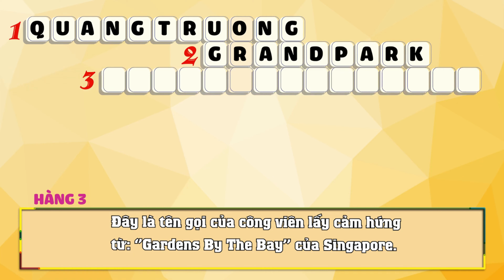CHUYÊN ĐỀ CHUYỆN MUA NHÀ VINHOMES GRAND PARK Q9 TẬP 3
📺 TẬP 3 | “CHỌN BẤT ĐỘNG SẢN - ĐƠN GIẢN THÔI MÀ” TIẾP TỤC TRÌNH LÀNG
🔥 ƠN GIỜI, ĐÃ TÌM RA 50 NGƯỜI CHƠI MAY MẮN ĐÂY RỒI!!!

✨ Nếu trong 2 tập trước, quý dzị đã bỏ túi được kha khá các bí kíp để chọn một BĐS như ý, thì trong tập 3 này Host Tuấn Tiền Tỉ cùng Đại diện Đại lý phân phối chính thức – Việt Á Land sẽ khiến bạn ngỡ_ngàng, ngơ_ngác và bật_ngửa với các kỷ lục bán hàng của Vinhomes Grand Park, những điểm nhấn làm nên siêu phẩm The Origami khiến cả thị trường BĐS xôn xao.

👉🏻 Chúng tôi không nói quá đâu, quý dzị cứ xem ngay tập 3 thì sẽ thấy nha!

🎁 Và không để quý dzị chờ lâu nữa, chúng tôi xin công bố danh sách 50 người chơi may mắn trúng thẻ VinID Gift Card trị giá 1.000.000đ

📺  “CHỌN BẤT ĐỘNG SẢN - ĐƠN GIẢN THÔI MÀ” là chương trình về chủ đề bất động sản với mong muốn sẽ giúp bạn có 1 quyết định đúng đắn hơn khi xuống tiền mua bất cứ 1 bất động sản nào trong tương lai.
The Origami x Vinhomes Priority
ĐẶC QUYỀN MUA NHÀ DỄ DÀNG VỚI “3 KHÔNG”
✨ KHÔNG CẦN VỐN TỰ CÓ: Chỉ cần tài sản đảm bảo/ thế chấp.
✨ KHÔNG ÁP LỰC TÀI CHÍNH: Hỗ trợ vay 100%, lãi suất 0% lên tới 11 tháng sau bàn giao.
✨ KHÔNG THỜI GIAN CHỜ ĐỢI: Trải nghiệm đại tiện ích Vinhomes Grand Park đã hoàn thiện & Nhận nhà về ở ngay từ tháng 12/2021.